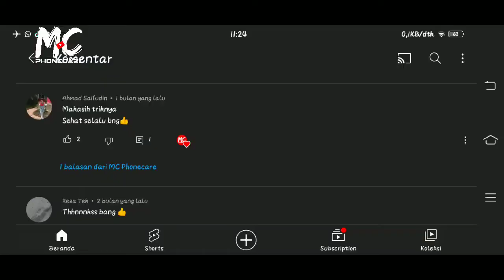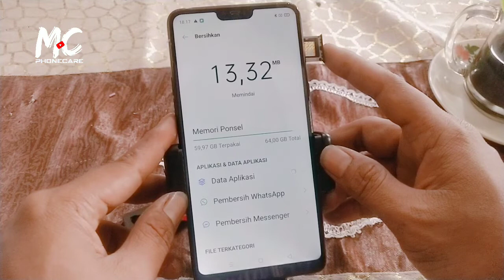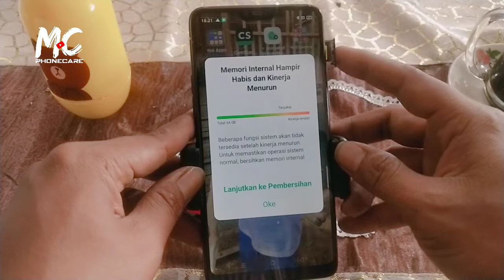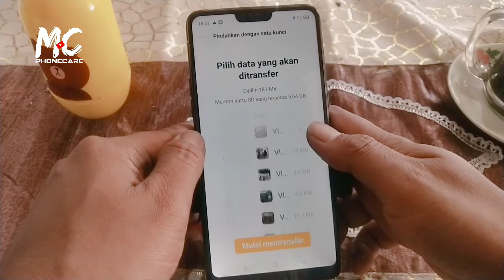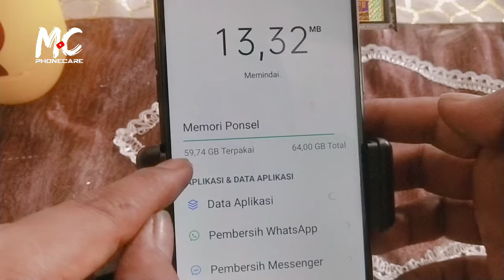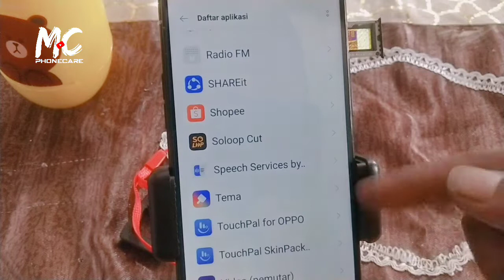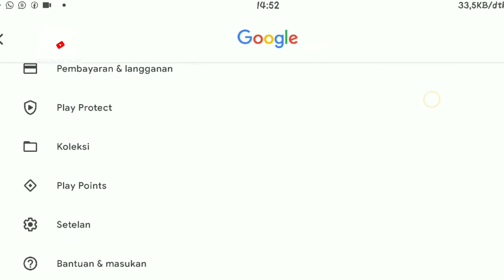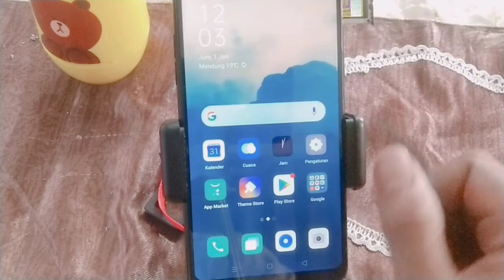cara membersihkan memori internal oppo a5s oppo a7 ‼️setting penyimpanan dan hapus file sampah oppo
Video ini adalah cara membersihkan memori internal oppo a5s oppo a7, cara mengatasi penyimpanan penuh hp oppo,  atasi penyimpanan hampir habis oppo, memori internal penuh hp oppo, cara membersihkan memori internal oppo, cara setting aplikasi oppo, cara manajemen file oppo, cara melegakan ram internal oppo,
Cara atasi memori internal penuh hp oppo f7, a3s, a5s, a7 dan semua tipe oppo lainnya,